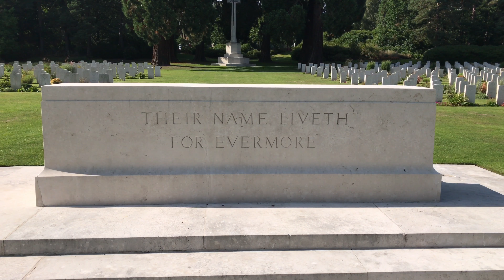Brookwood Military Cemetery (4K)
With over 5,000 Commonwealth and almost 800 war graves of other nationalities, Brookwood Military Cemetery is the largest CWGC cemetery in the United Kingdom.